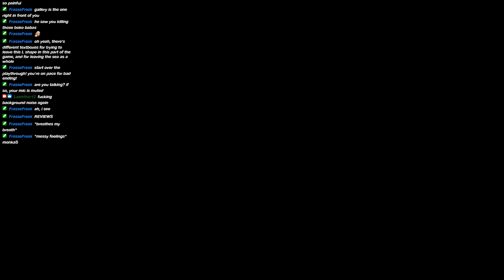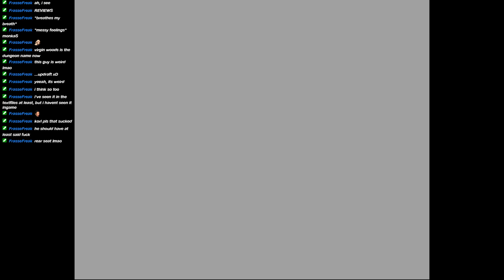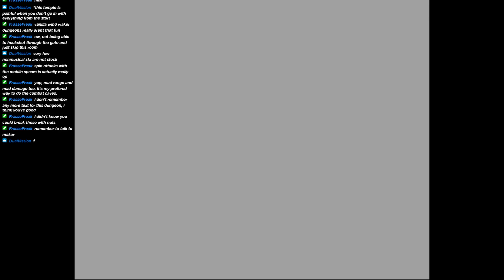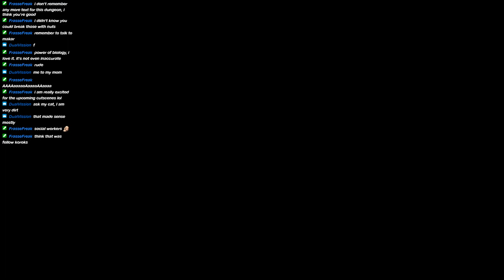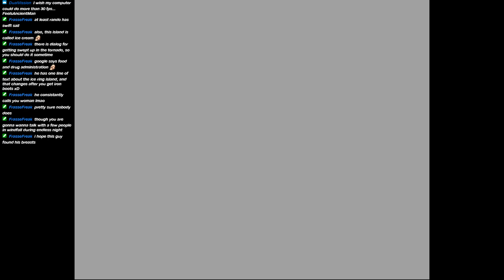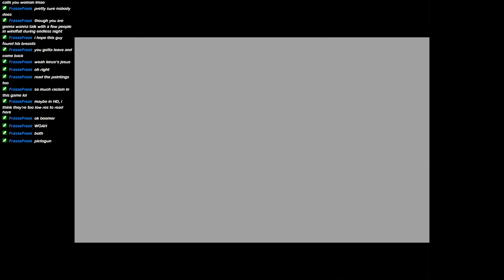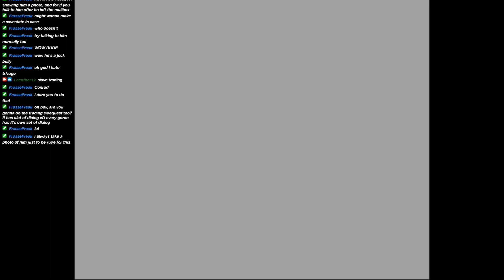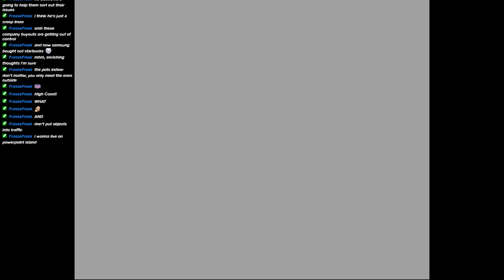Zelda Wind Waker Google Translated - Part 3